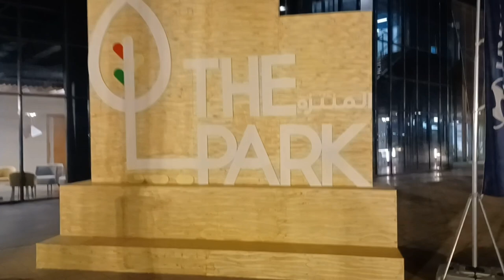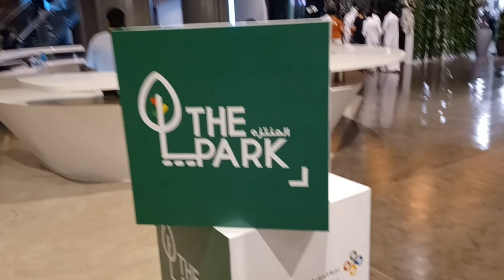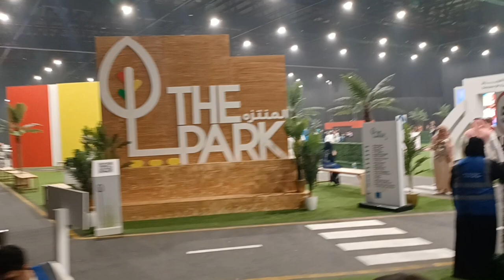UNIQUE MAGIC SHOW AT EASTERN PROVINCE TRAFFIC SAFETY COUNCIL PROGRAM BY PARVEEN AZAM ROUTINE VLOG ll